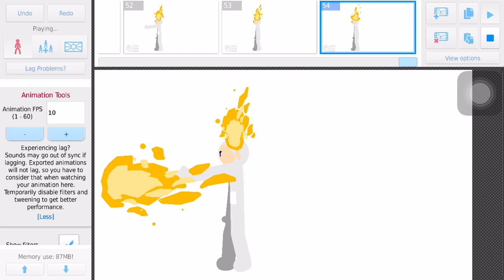Sean Vs Slender.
Don’t be So OP or you lose